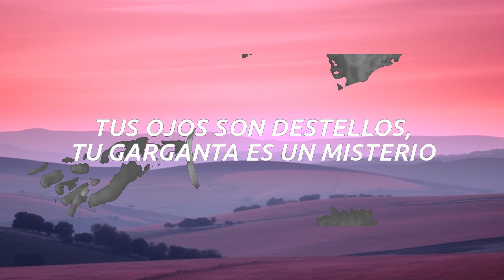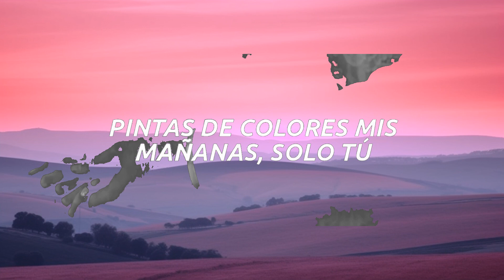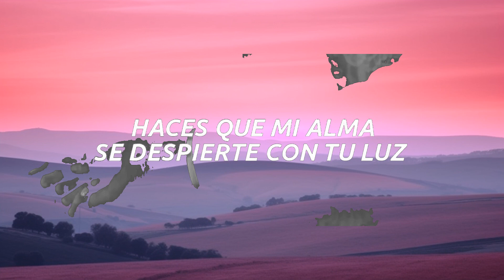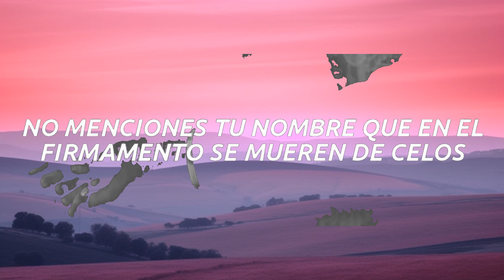Pablo Alborán - Solamente tú (Letra) | 15min